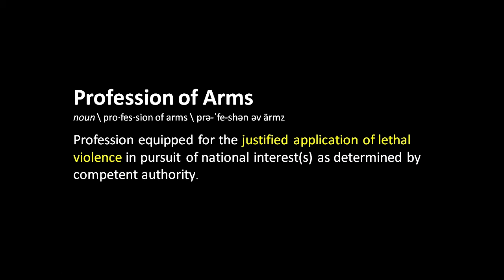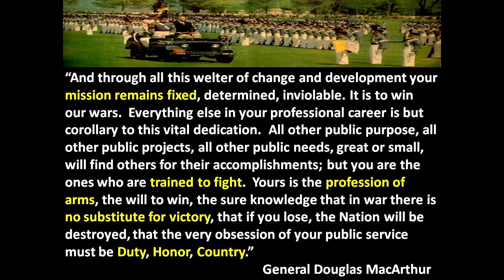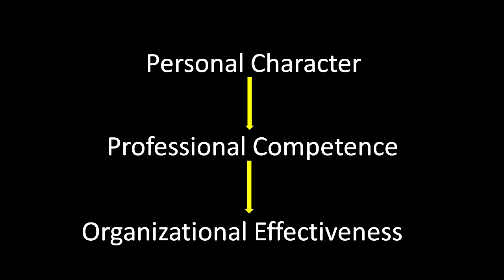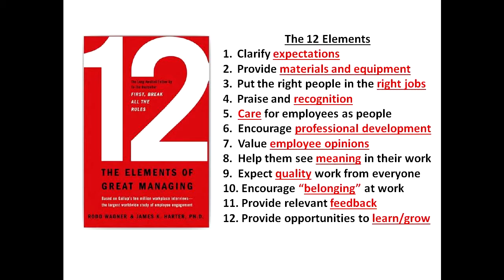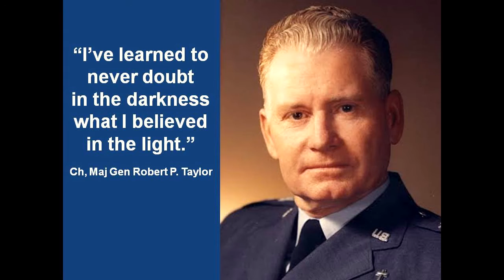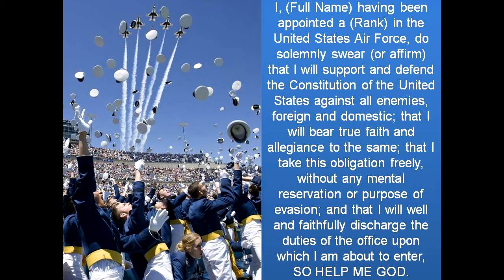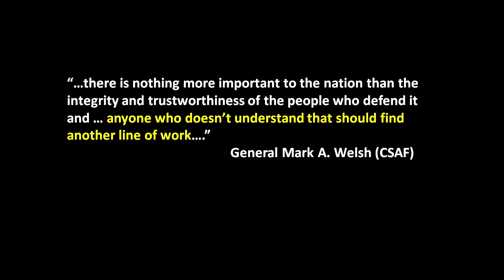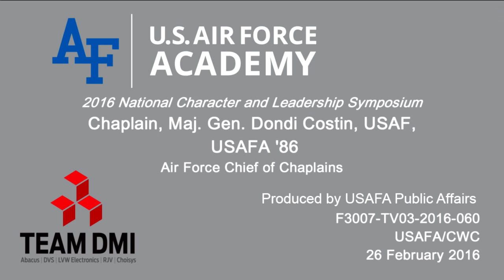NCLS 2016: Chaplain Costin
Chaplain, Maj. Gen. Dondi E. Costin, US Air Force, USAFA '86, speaks during the 2016 National Character and Leadership Symposium held at the United States Air Force Academy.